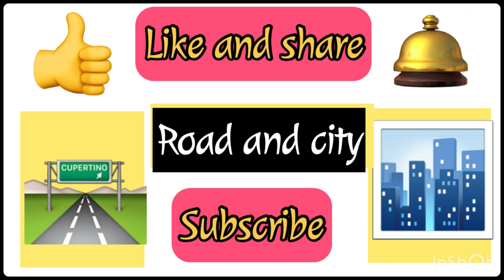Walking tour Pakistan | Park View City Islamabad Dubai style nightlife ￼4k